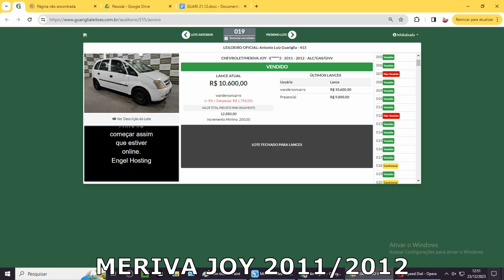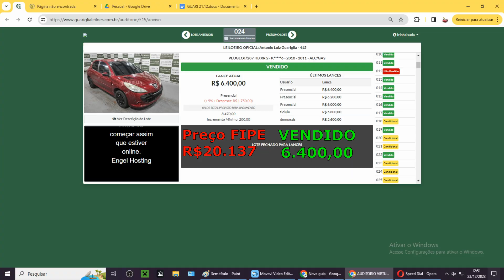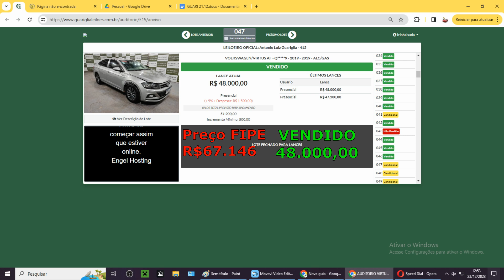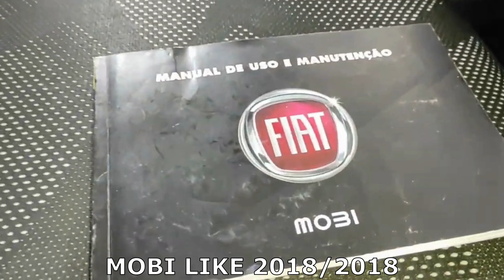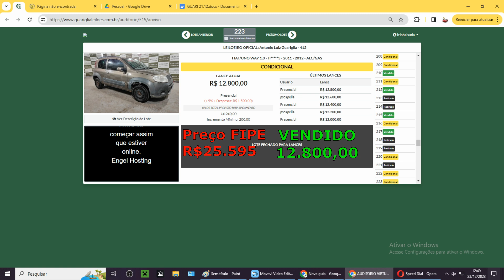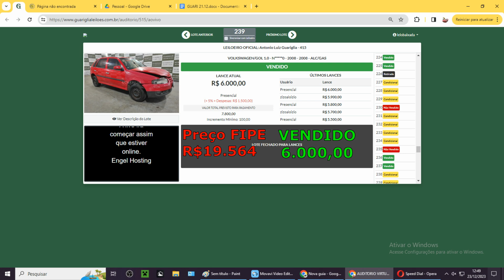LEILÃO DE CARROS EM CAÇAPAVA SP COM MERIVA,PRISMA,307,VIRTUS,MOBI,UNO,GOL 21.12.23